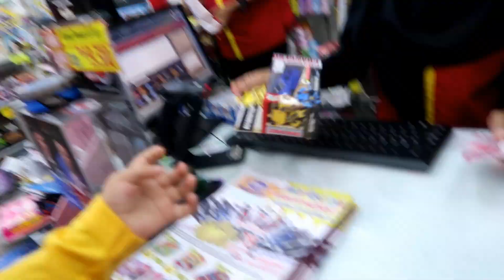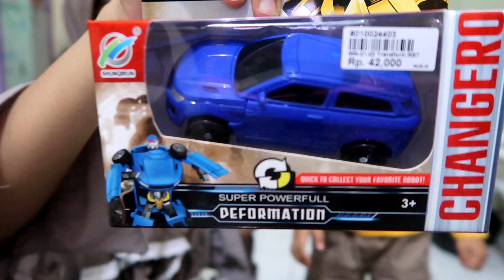beli mainan pilih mainan mobil-mobilan robot dan beli pempers sweety pant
hallo teman teman arsen sedang pilih mainan sendiri bisa dibentuk robot loh.. dan juga sekalian beli pempers ,biasanya arsen pakai pempers sweety pannt harga nya terjangkau dan nyaman banget dipakai,,yuuu kita lihat keseruannya yukk mobil-mobilan